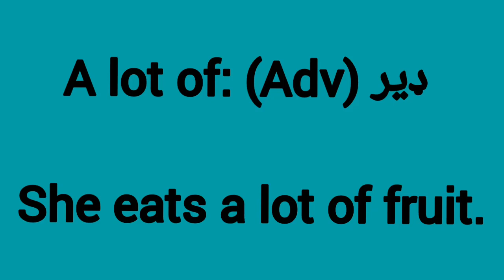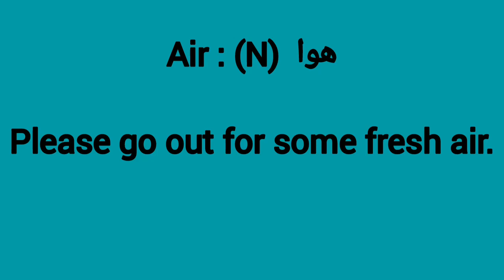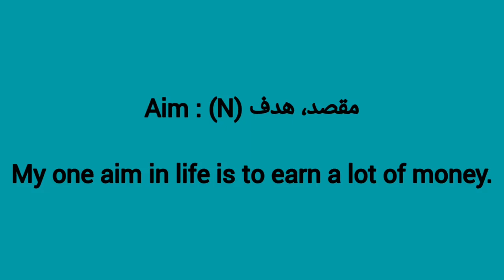pashto language words 4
جهان اذرخش پته خوست ښار.